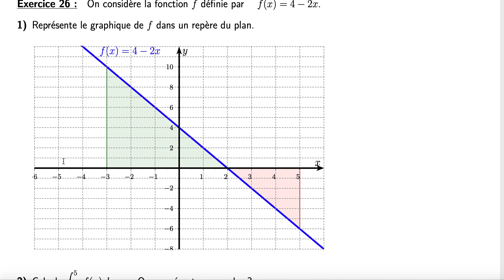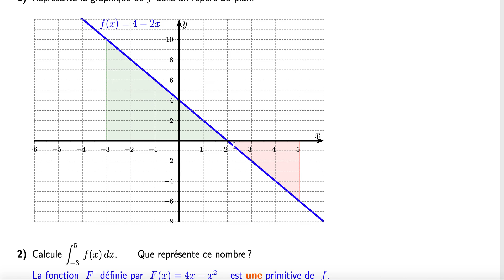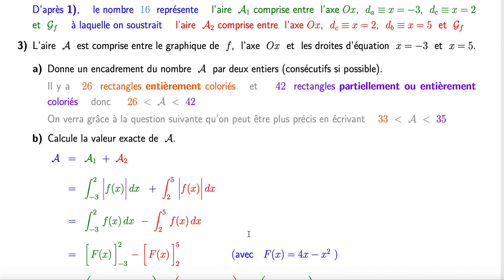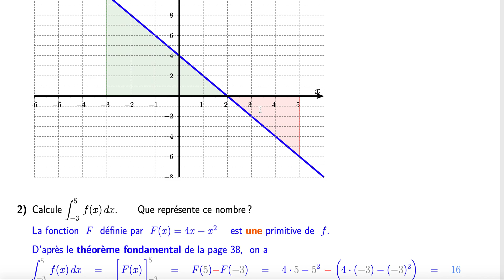M64 Ch calcul integral Exercice 26 Question3